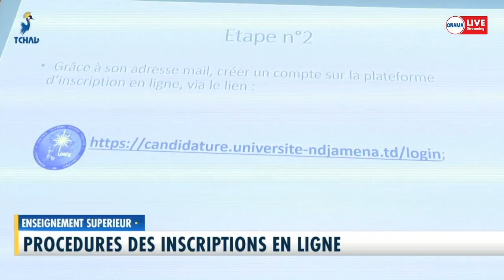𝐄𝐍𝐒𝐄𝐈𝐆𝐍𝐄𝐌𝐄𝐍𝐓 𝐒𝐔𝐏𝐄𝐑𝐈𝐄𝐔𝐑 : 𝐏𝐫𝐨𝐜𝐞́𝐝𝐮𝐫𝐞𝐬 𝐝𝐞𝐬 𝐢𝐧𝐬𝐜𝐫𝐢𝐩𝐭𝐢𝐨𝐧𝐬 𝐞𝐧 𝐥𝐢𝐠𝐧𝐞